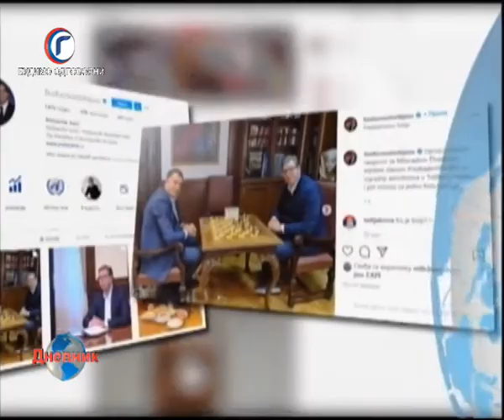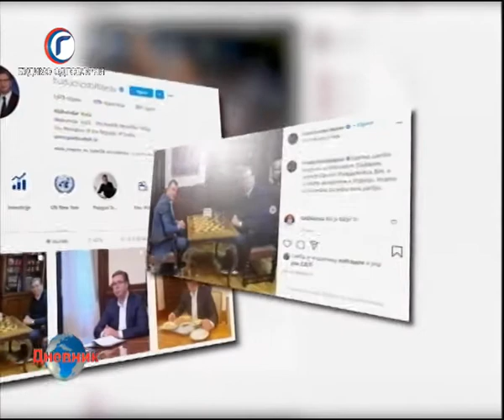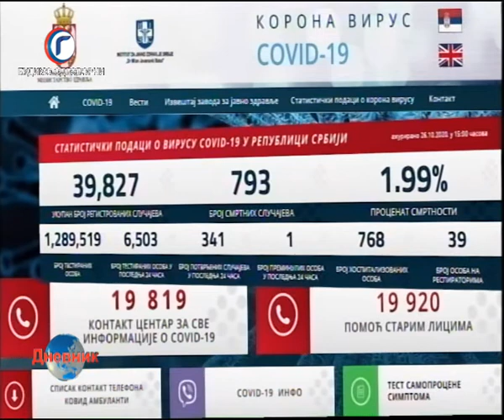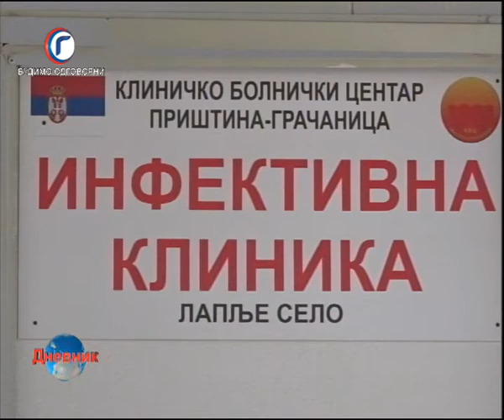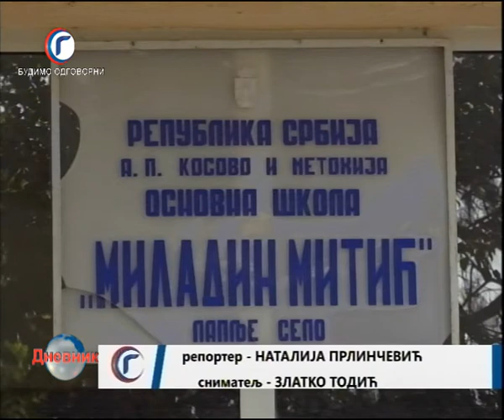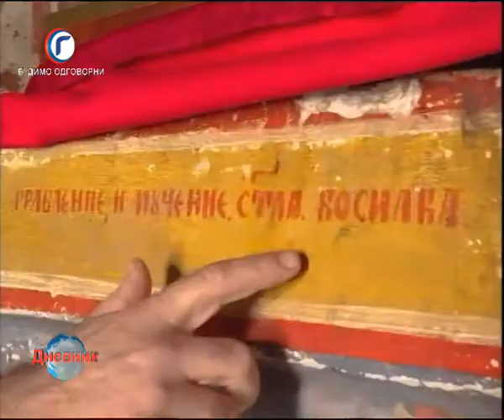DNEVNIK RTV GRACANICA 26 10 2020